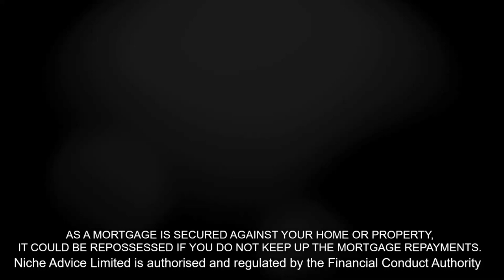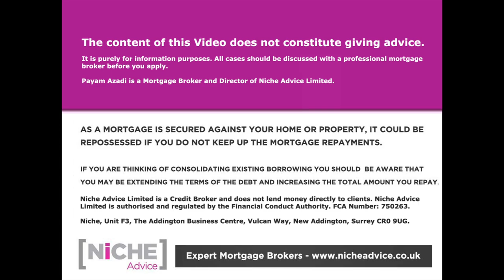Reasons for Writing a Will for Mortgaged Property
Writing a Will for Mortgaged Property is easy to put off and every day that goes by may add to your risk. Illnesses or accidents can affect everyone including the young.
Every adult should have a Will written it does however become even more important if you fall into one of the following categories:

If you are a homeowner or own buy to let property
If you run your own business there could potentially be a family dispute over your legacy.
You do not want to pay more tax than you have to.
If you have re-married or are unmarried in a long term relationship.
You have children from a previous relationship or outside of wedlock.
You wish to preserve life by donating a vital organ.
You would prefer to designate Guardians for your children rather than let Social Services decide.
You have assets abroad.
You want jewellery, memorabilia or war decorations to be kept in the family rather than given away or sold.
You want to specify your funeral wishes.

If you're looking to get Mortgage to pay off debt you can contact Payam Azadi at Niche Advice